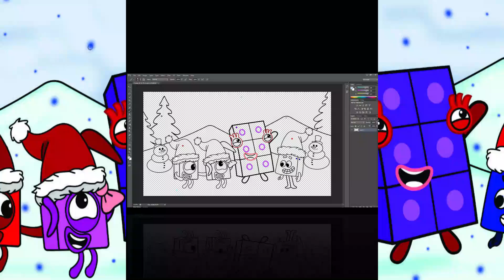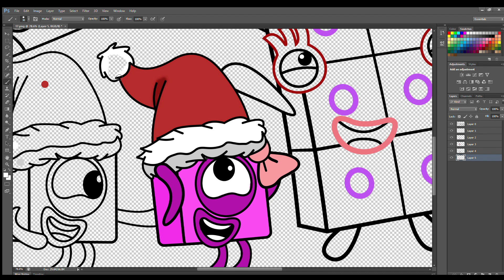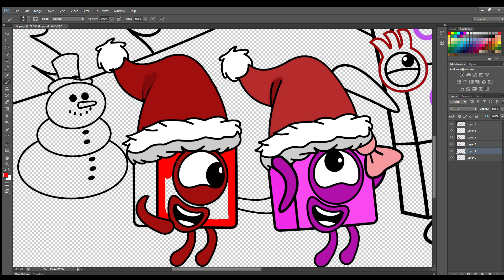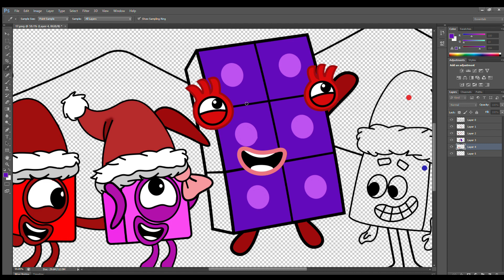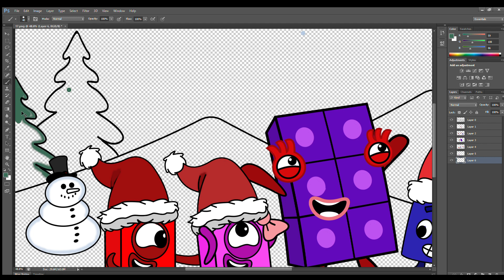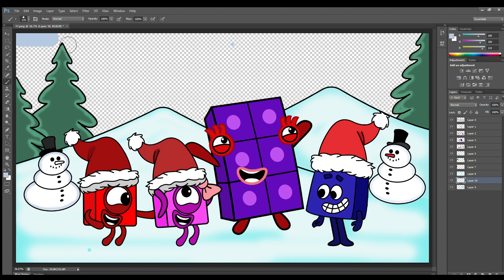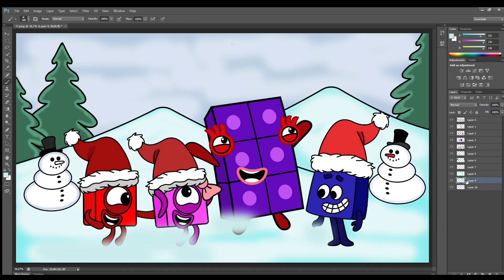Special Christmas! Numberblocks with Colourblocks Blue - Numberblocks fanmade coloring story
Celebrate Christmas with Colourblocks Blue and Numberblocks - Numberblocks fanmade coloring story